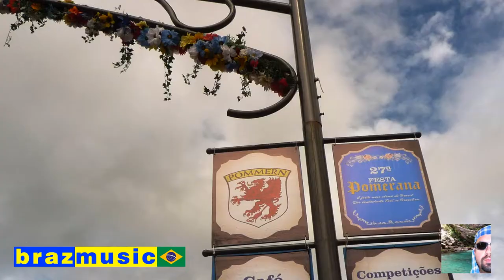Filosofando em Alemão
Pela Metade
02 - Filosofando em Alemão
Pela Metade  - 01
(Luciano Goulart)

Luciano Goulart: Viola, slide de viola, percussão
Dorival Oliveira: Baixo
Sarah Lima: Bateria